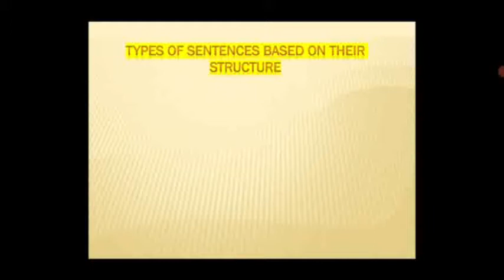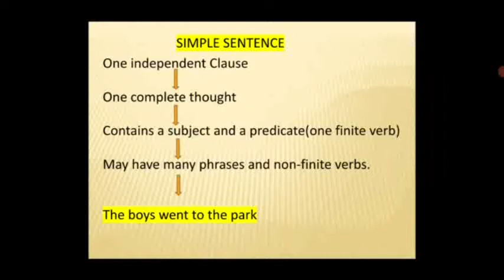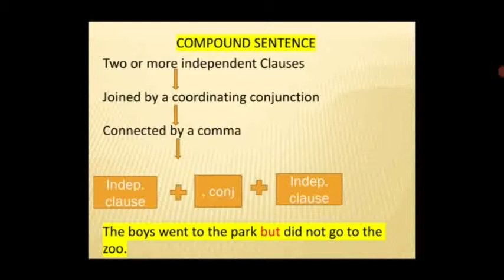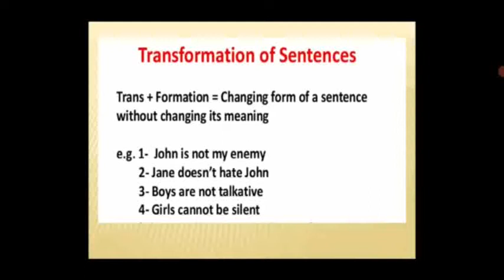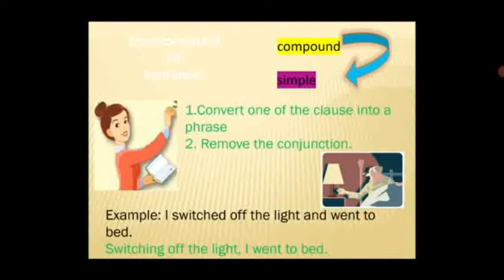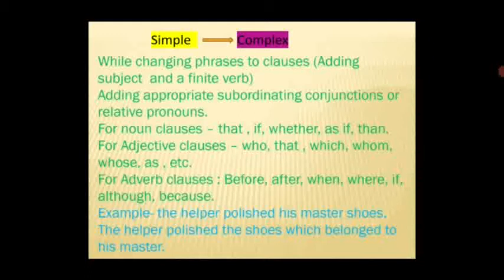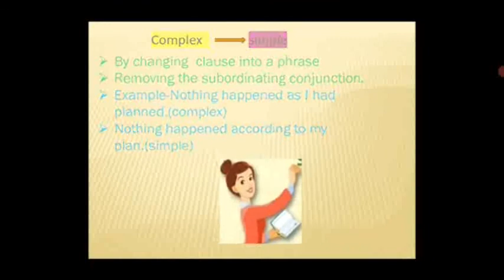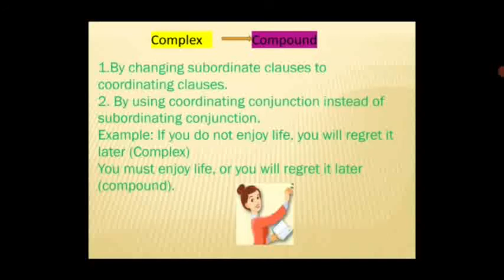Class VII, VIII, English, Sentences ( Video 3 )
Presented By :-  Mr. Kailash Kumar Nishad, Mrs. Oruganti Krishna Priya